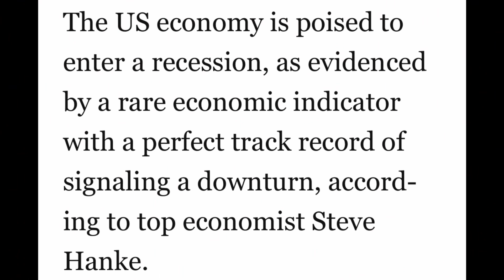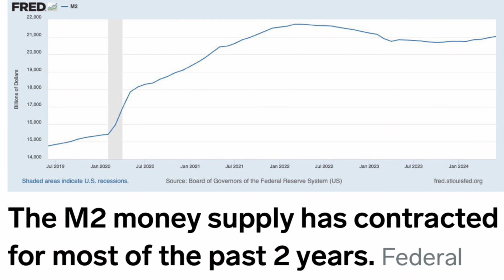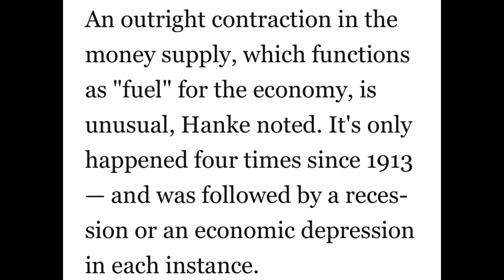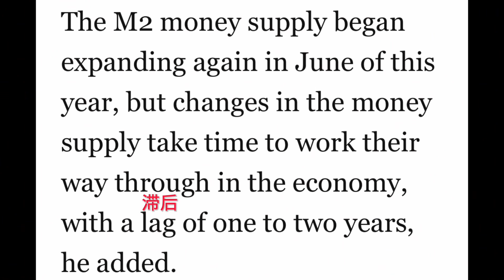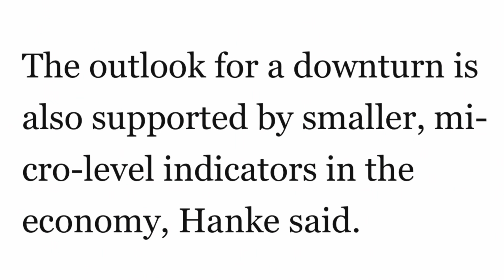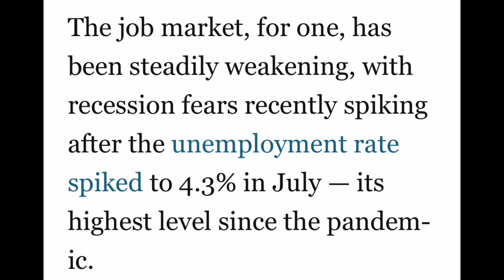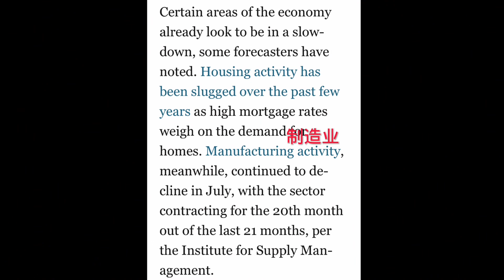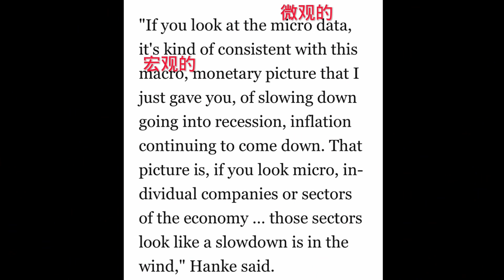美国经济将步入衰退